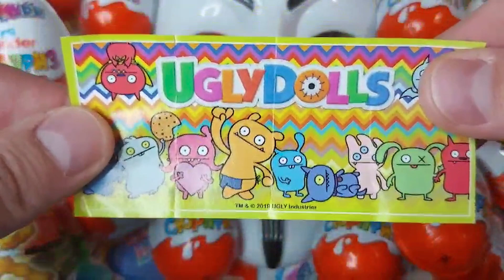NEW Satisfying Video - 100 Kinder Joy Opening ASMR - A Lot Of Kinder Surprise Egg Toys